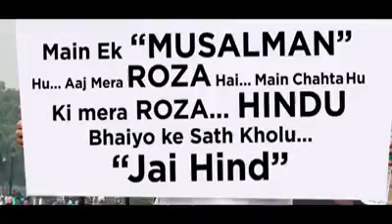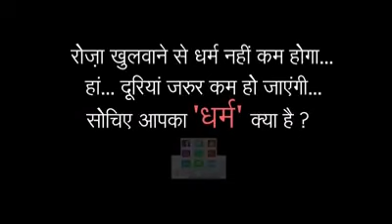Watch how Indians reacted to Social experiment by Muslim youth on Roza /fasting